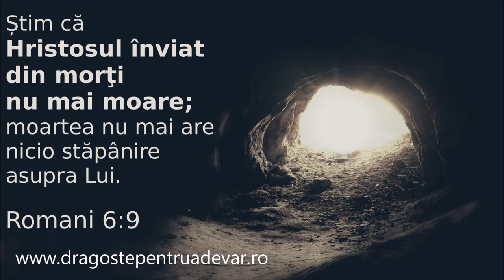Grup coral - În zorii zilei, la mormânt când au venit